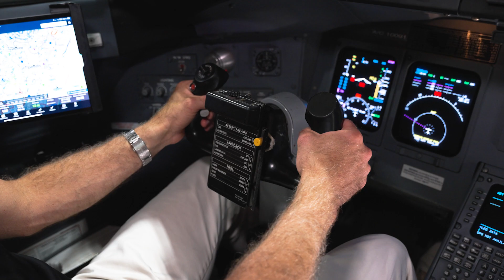Above the Clouds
Ever wondered what it's like to be a Northrop Grumman test pilot? Strap in for an exhilarating journey through a day in the life of an aviation trailblazer. From pre-flight checks to soaring above the clouds, see what it takes to push the boundaries of aerospace technology!